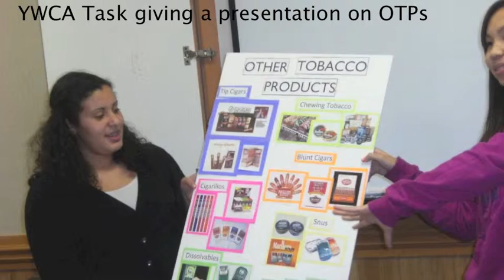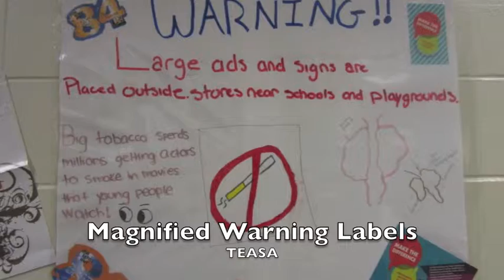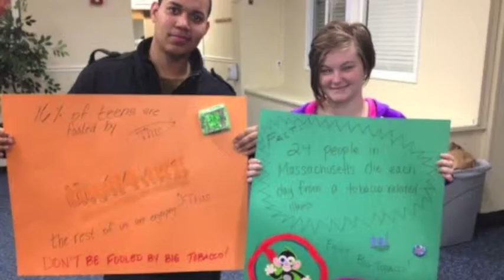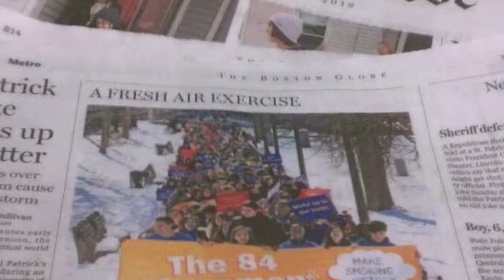An Overview of The 84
An overview of the activities and events 84 Chapters took part in for 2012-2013! Check out their amazing accomplishments!